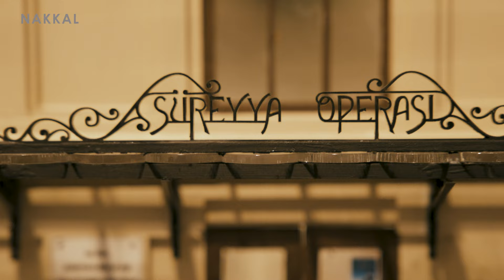Balat Aşığı. Diorama Belgeseli - Nakkal Murat Kuruoğlu - S2 B7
Türkiye'nin En Kapsamlı Diorama Belgeseli (Nakkal) 2. sezonuyla devam ediyor.
2. sezonun yedinci bölümünün diorama sanatçısı, Nakkal Murat Kuruoğlu.
Bir Diorama Belgeseli olan Nakkal, yeni diorama sanatçılarıyla tanışmak için Türkiye'yi dolaşmaya devam ediyor.

Bir çok sanatçı gibi, pandemi zamanında diorama yeteneğini öne çıkardığını anlattı, dioramanın okulunun olmadığı gibi çırağınında olmadığını anlattı ve dioramanın neden tam kendisine göre bir sanat olduğunu anlattı Murat Kuruoğlu usta. Balat evlerine olan aşkından konuştuk, manevi gelir kaynağım dediği dioramaların öykülerini anlattı.
Yine çok güzel bir bölüm izleyeceksiniz.

Teşekkürler usta.

Diorama Sanatçısı: (Nakkal) Murat Kuruoğlu.
Yönetmen: Erol Çelik
Prodüktör: Deniz Çelik